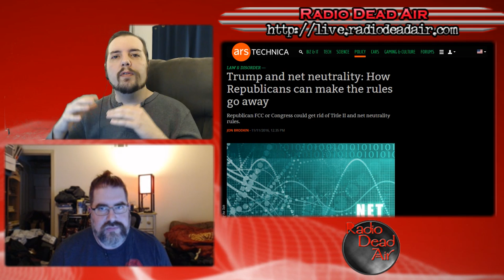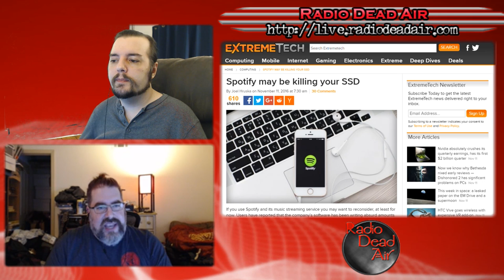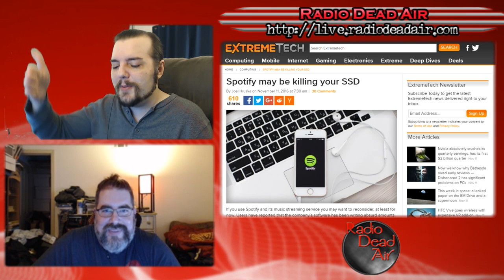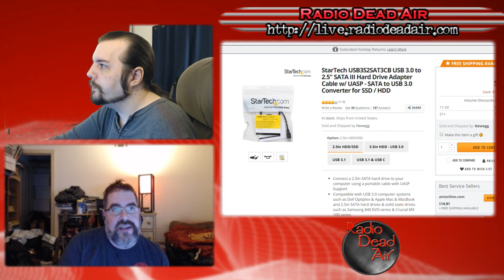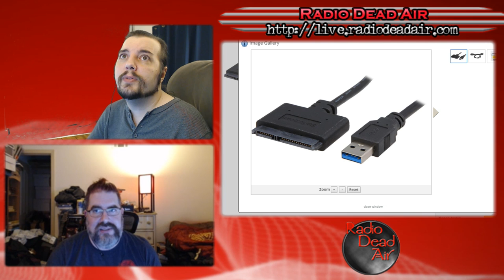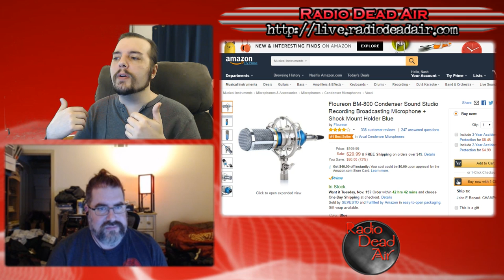Tech Q&A - The Last Days of Net Neutrality - 11/12/16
This episode: What will become of Net Neutrality under the Trump Administration? Plus: an exploit serves up malware to Android phones via Google AdSense, and how Spotify might be killing your solid state drive ...